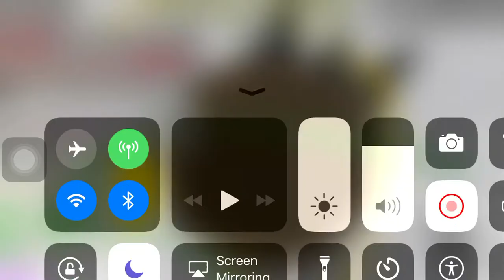I really love bloxburg But Things Go wrong When this HAPPEND